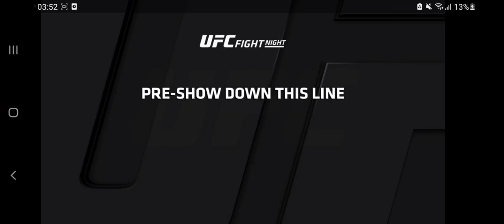Anthony smith calls OUT Ryan Spann and he wants his RESPECT! (Full Fight Review)